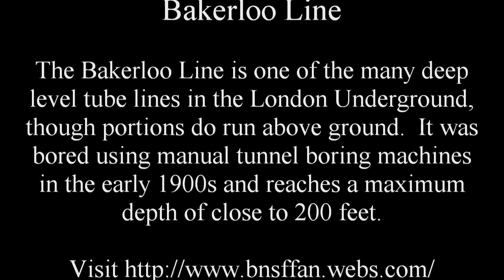The London Underground : The Bakerloo Line HD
Watch in High Definition! Take a ride on the world's oldest subway system; the London Underground or Tube. The video covers the Bakerloo Line, which first ran in 1906. This video was taken during my recent trip to Europe. The video consists of a Bakerloo Line train arriving in Embankment and a ride from Embankment one stop to Waterloo.

The London Underground Bakerloo Line is a deep level tube subway line that was constructed using tunnel boring machines. The machines were manually operated using hydraulic rams. As soon as even the smallest amount of tunnel was cleared, it had to be covered with the metal walls since the earth deep under London is clay that has the consistency of a liquid. The line is deep down and often requires an escalator or elevator ride for access to the platforms at stations. Unlike the large, roomy tunnels of the Underground's subterranean lines such as the Circle Line which house multiple tracks and equipment, the Bakerloo Line's Tubes are perfectly round and contain single tracks (there are two parallel tubes to allow for double track). Trains often have as little as 6 inches of clearance with the tunnel walls. Of course, there are also many sections of the line that are above ground.

The Bakerloo Line runs southwest from Harrow & Wealdstone Station through Central London and Waterloo to Elephant & Castle Station.

The Bakerloo Line utilizes 1972 Tube Stock, similar to the Piccadilly Line's 1973 tube stock. Unlike the large, roomy cars used on the subterranean London Underground Lines, the 1972 stock (and other deep level tube stock) is small (short) and circular. Even then, the trains are a tight fit in the deep level tubes and there is often as little as 6 inches of clearance between the train and then tunnel. Note that 1972 stock has a different voice for the digital voice announcer than the C and D Stock.  The Bakerloo Line trains usually consist of a 7 car consist with driving cars on the ends and trailing cars in the middle.

for more awesome railfanning stuff.